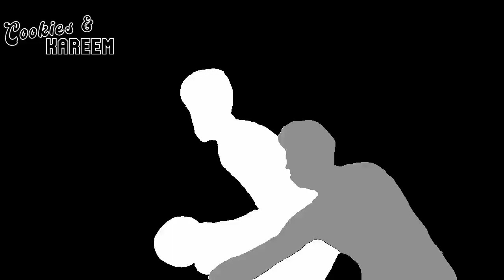John Collins Highlights | Hawks vs. Wizards | 5th Apr 2023